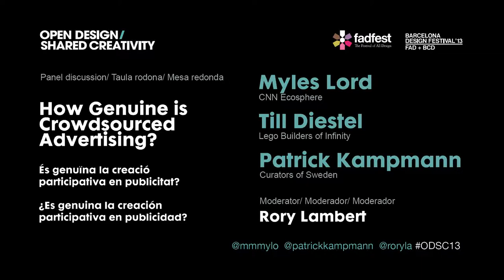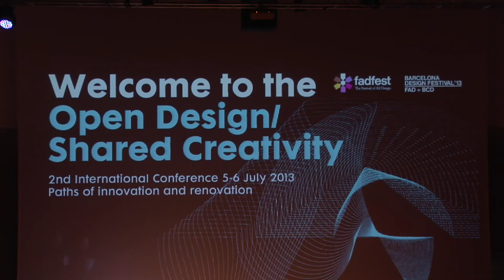Panel Discussion 1 - How Genuine is Crowdsourced Advertising?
Participants: Myles Lord (CNN Ecosphere) and Patrick Kampmann (Curators of Sweden). Moderator: Rory Lambert